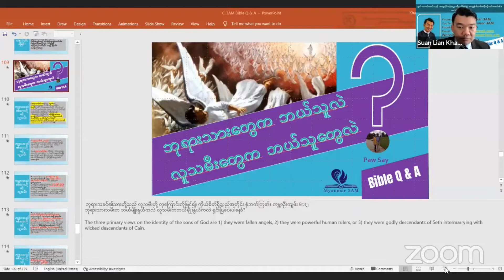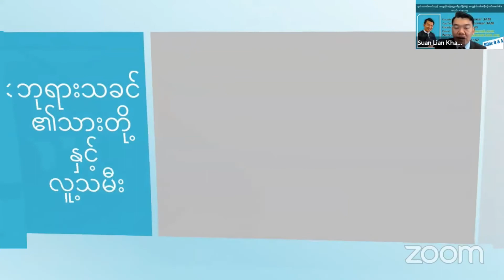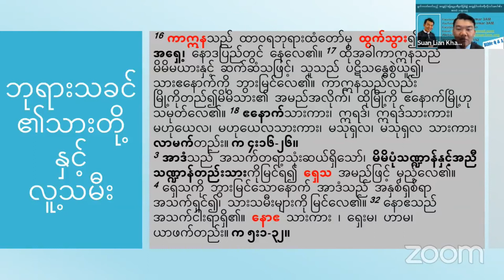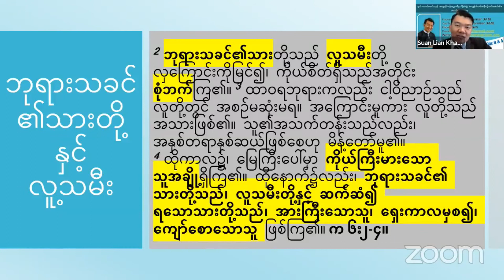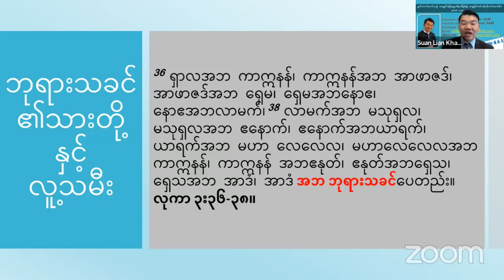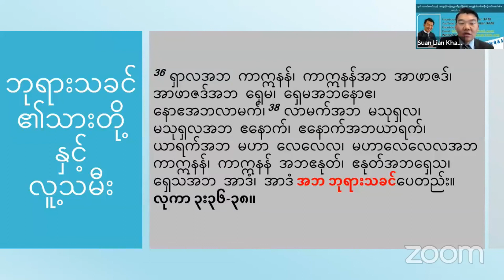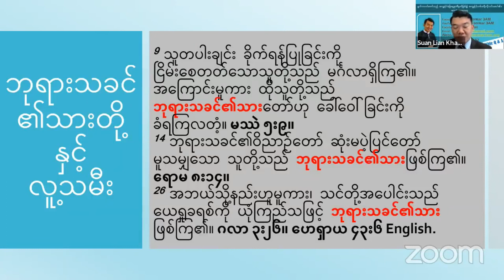3AM Bible Q & A. 9. မေးပါများအသက်ရ အစီအစဥ်-Suan Lian Kham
3AM  Bible Q & A. 9.  မေးပါများအသက်ရ အစီအစဥ်-Suan Lian Kham